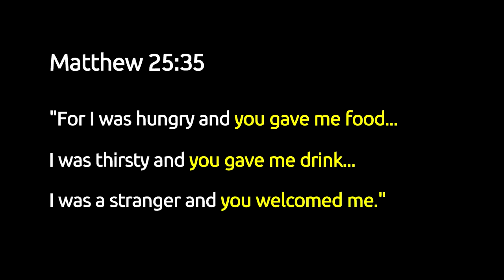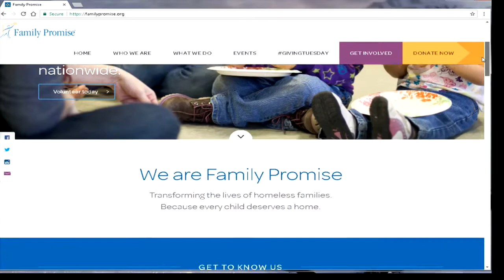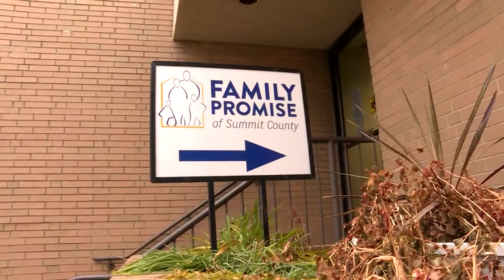UCC - Family Promise Partnership is Fighting Family Homelessness (Full Version)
Homelessness is unfortunately a reality in many people's lives. It can happen to anybody for any number of reasons. Possibly the saddest of all homeless situations is when homeless families are forced to be split up due to homeless shelter rules and regulations regarding who is allowed to stay in any given shelter.

That is where Family Promise and the UCC comes in.

Family Promise, the United Church of Christ and many other denominations and religious organizations have teamed up to form a nation-wide partnership to keep homeless families together.

Here is the experience of one UCC church (Fairlawn West UCC in Akron, Ohio) as they recently hosted four homeless families. This is the Full version